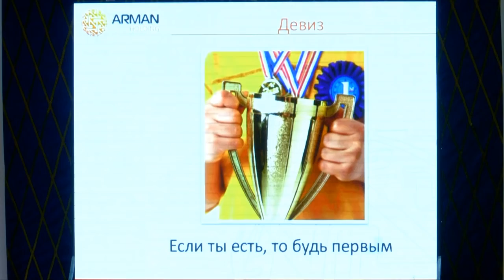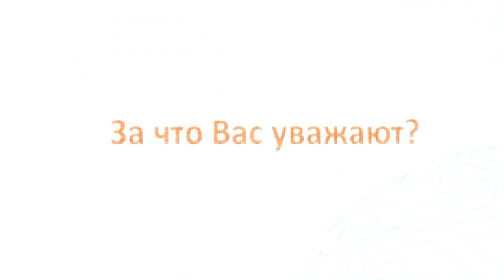Миллионер учит молодежь Шымкента зарабатывать миллионы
Известный предприниматель Серикбай Бисекеев находится в ЮКО. Он проводит бесплатный семинар для шымкентской молодежи. Миллионер считает, что счастье не измеряется банковским счетом.